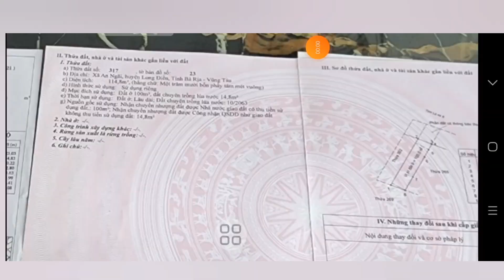thật là không thể tin được.ở thời điểm hiện tại mới có giá này 2ty050. mặt tiền đường tỉnh lộ44b.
chủ  thật sự điêu đứng mới  bán  lỗ sản phẩm này.  mặt tiền đường tỉnh lộ 44b, đường đang mở rộng 36m. thuộc xã an ngãi huyện long Điền brvt.  gần chợ an ngãi  và  chợ tam phước.  tổng Diện tích ngang 5,1m dài 23m có sẵn 100m thô cư , kinh doanh buôn bán hoặc đầu tư  tốt.  giá chỉ 2ty050tr. giá cũ 3ty. lh xem  đất 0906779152 gặp trực tiếp chủ làm việc nhé.  cảm ơn ạ